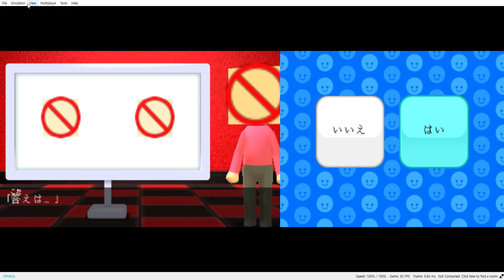JP TOMOSTREAMZ!! 6 - 怪獣大戦争 (Kaijuu daisensou)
Another Stream of TOMOSTREAMZ!! Enjoy the JAAAP